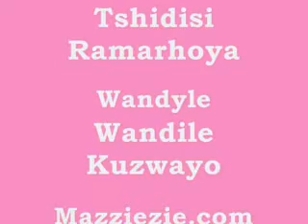Magenge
A video gallery of